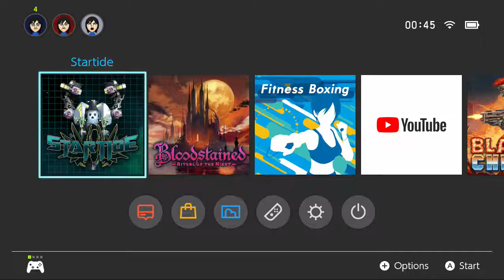NS First Play - Startide